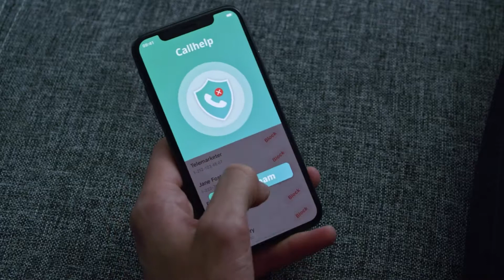GA psypho spam 1920x1080 15s EN